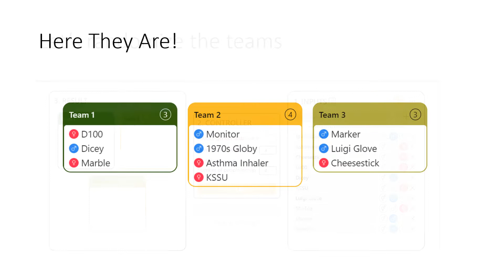YAG Viewer Voting 1